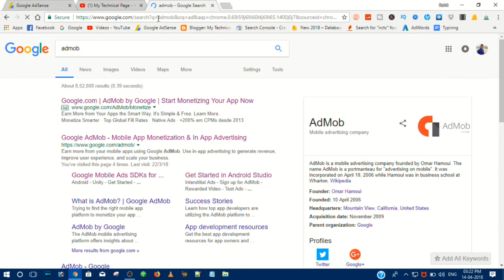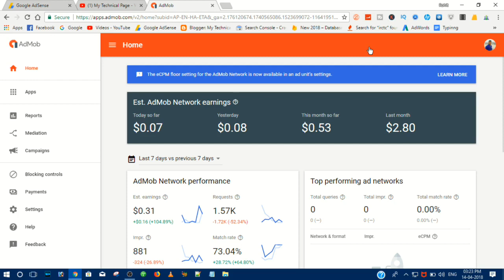Adsence Admob Big Update ! Link To Aadhar Card for Payment !!2018 [Hindi}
Please Aap Sabhi Log Jld Se jld Hmare 10000 Subscriber Pura Karva Dijiye Support Me Guys !